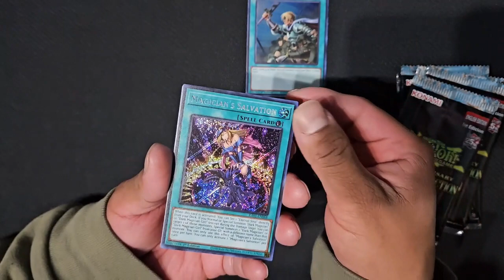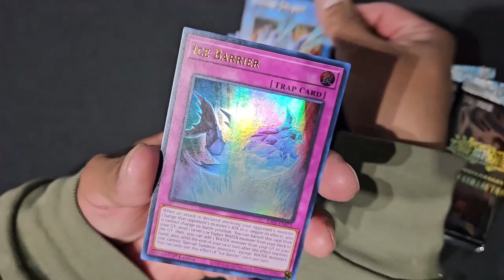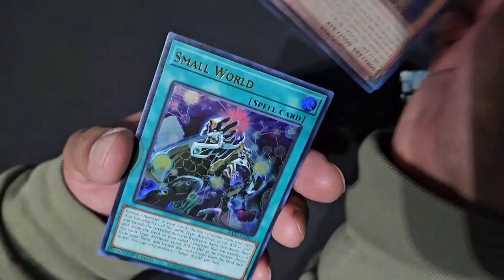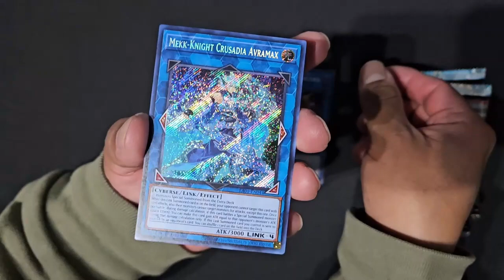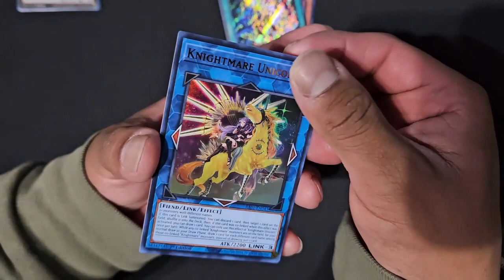First Yu-Gi-Oh! Rarity Collection Booster Box! Part 1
In this video I open up the first 8 booster packs of this Rarity Collection Booster Box!